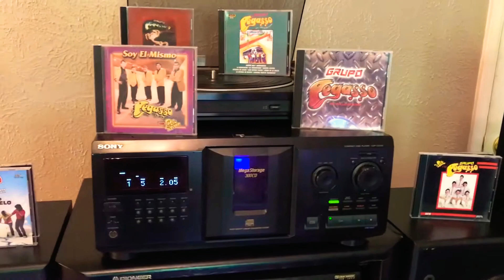Pegasso el mensaje 1998